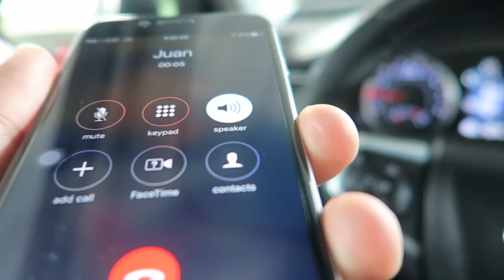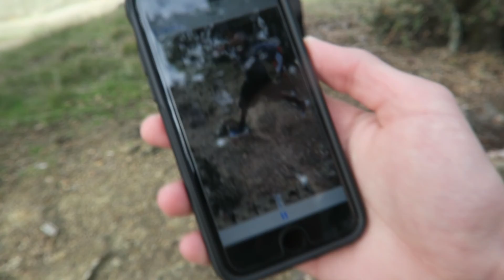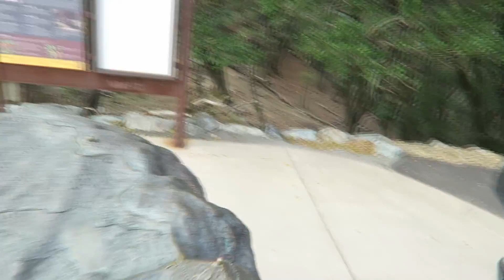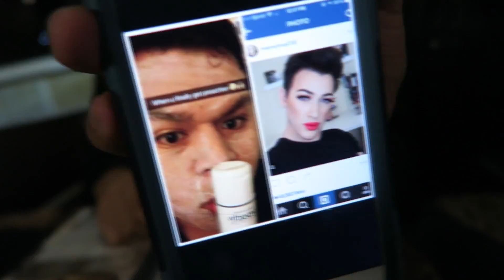Tamalpais & BJ's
Mount Tamalpais, or Mt Tam for short, has really breathtaking views. It is located in Marin County and from the top one can see on a clear day San Francisco, The Golden Gate Bridge, The Bay Bridge, Sausalito, among many other major landmarks in the Bay Area. And of course what better way to end the day than with a dinner with all the friends. Hope you enjoy!!! :)

-Shout out to Jibran for letting us use his house to edit-